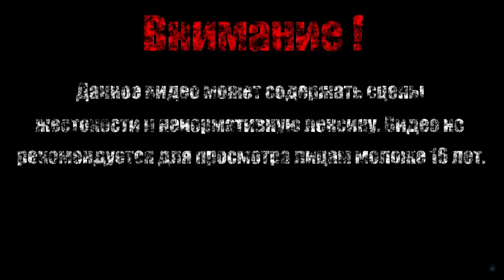НОВЫЙ СТИЛЬ: СТИЛЬ ХРАМА【Sekiro: Shadows Die Twice】#21